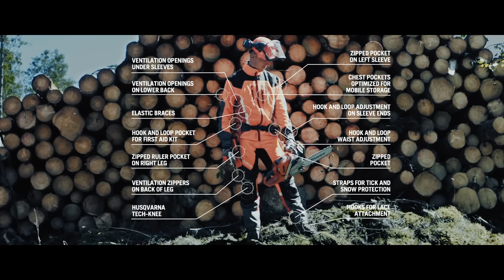Athletes In the Forest - Husqvarna Safety Clothing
Husqvarna is launching a new range of Protective Clothes.

There is plenty of news to come but the biggest announcement relates to our Technical Extreme range, the most advanced collection of safety clothing for professionals. For the first time we are launching a Technical Extreme jacket specially designed for women and trousers with “Tech-knee” where the knee area is reinforced with an extra protection layer, without affecting movement.